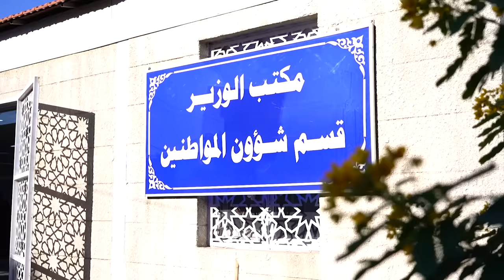لقاء رئيس مجلس الوزراء بالمواطنين في وزارة العمل والشؤون الاجتماعية